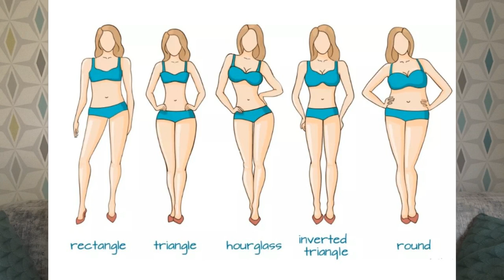Oblacenje prema obliku tela